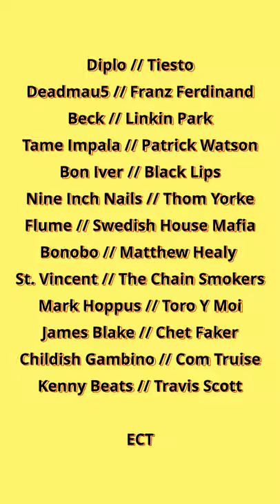A DECADE with the OP1 // Worth it 10 years later?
A decade and there's still nothing quite like it. Says a lot IMO

And if you're GASsing REAL hard right now- here's a link to my top gear artist pick:

I cover this instrument extensively here on Youtube. Here's all of my other OP1 Content

Ten years later and the OP1 is still one of the top selling synths worldwide. Here's a quick run through of what it's actually capable of doing. Synth engine, sequencer, crazy FX, sampler. An all in one slayer machine!

I hope this points you in the right direction.

Shoutout to (at) alliebrowniest (Instagram) for the animations!